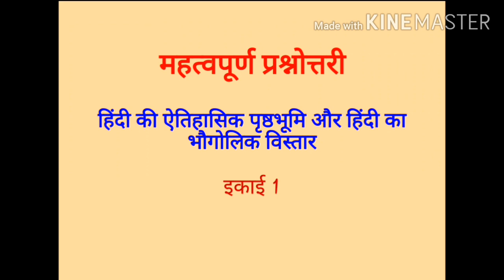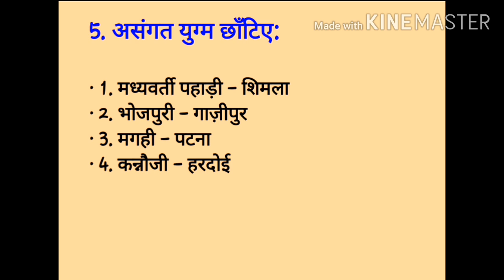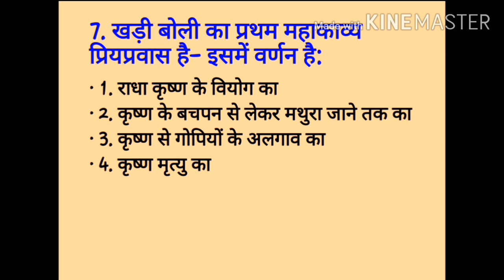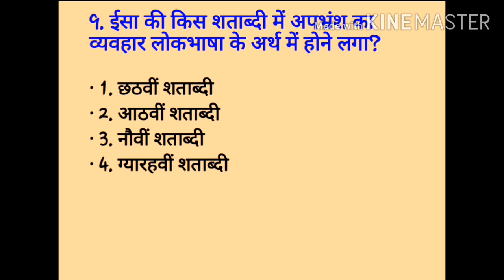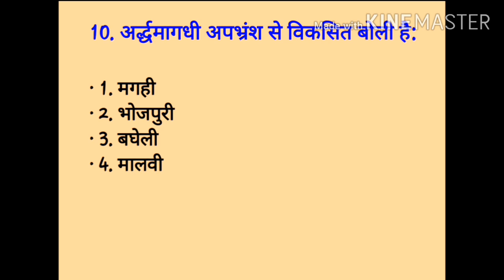Ugc Net Hindi इकाई 1 महत्वपूर्ण प्रश्नोतरी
इस वीडियो में हम पहली इकाई के कुछ महत्वपूर्ण प्रश्नों के बारे में जानेंगे।
ये प्रश्न नेट के छात्रों के साथ साथ अन्य प्रतियोगी परीक्षा की तैयारी कर रहे छात्रों के लिए भी उपयोगी साबित होंगे।